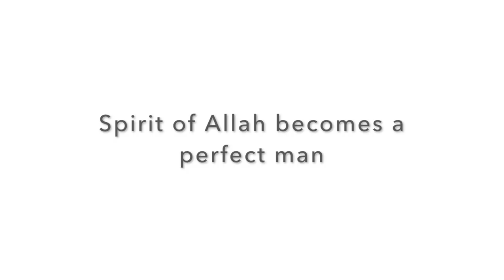Spirit of Allah becomes a perfect man.(Hatun & Godwin)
8 July 2018 Speakers Corner London

Hatun and Godwin asks who is the Spirit of Allah? How come he can become a perfect man but Allah cannot?

The verses discussed in this video:

s 19:17-19  TRANSLITERATION Fattakhathat min doonihim hijabanfaarsalna ilayha roohanafatamaththala laha basharan sawiyya Qalat innee aAAoothu birrahmaniminka in kunta taqiyya Qala innama ana rasoolurabbiki li-ahaba laki ghulaman zakiyya

MUHSIN KHAN: She placed a screen (to screen herself) from them; then We sent to her Our Ruh, and he appeared before her in the form of a man in all respects. She said: "Verily! I seek refuge with the Most Beneficent (Allah) from you, if you do fear Allah."  said: "I am only a Messenger from your Lord, (to announce) to you the gift of a righteous son."

s58:22 YUSUF ALI: Thou wilt not find any people who believe in Allah and the Last Day, loving those who resist Allah and His Messenger, even though they were their fathers or their sons, or their brothers, or their kindred. For such He has written Faith in their hearts, and strengthened them with a spirit from Himself. And He will admit them to Gardens beneath which Rivers flow, to dwell therein (for ever). Allah will be well pleased with them, and they with Him. They are the Party of Allah. Truly it is the Party of Allah that will achieve Felicity.